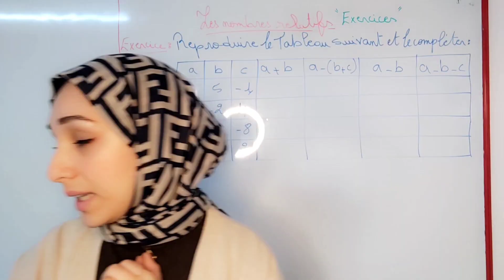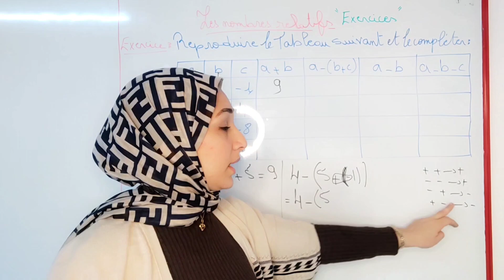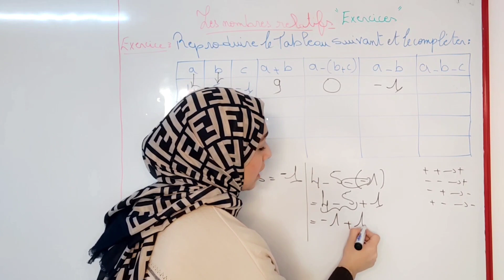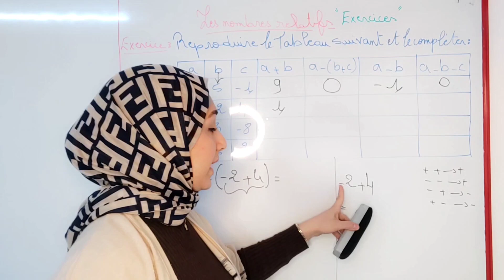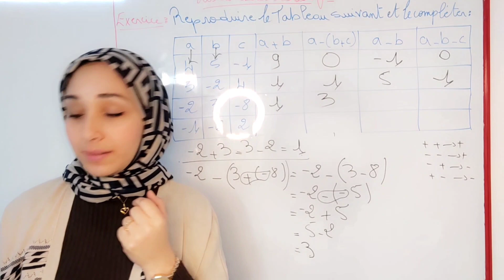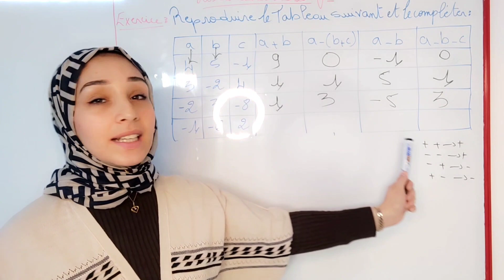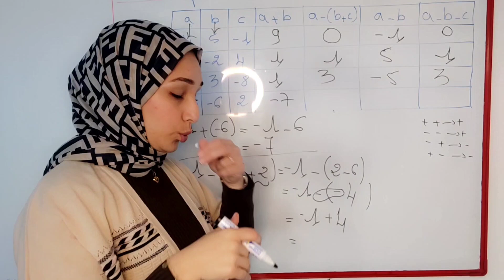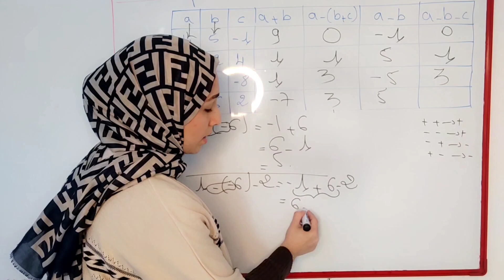opérations sur les nombres rationnels (somme et soustraction) تمارين وحلول مع الشرح البسيط